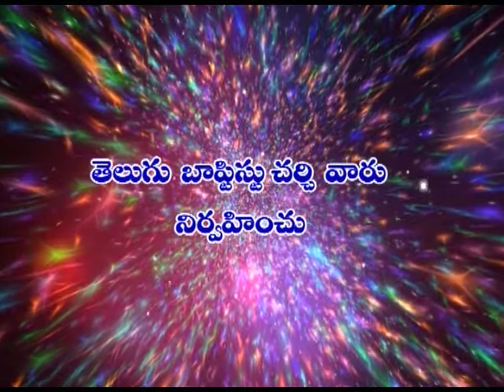ChittiBabu garu 31 10 16